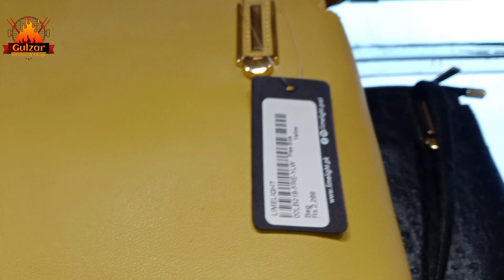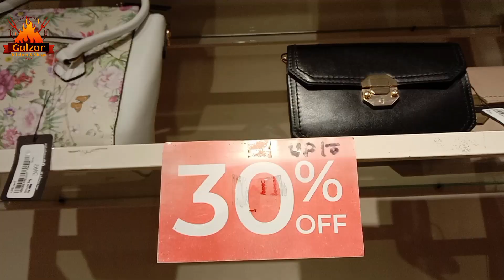Limelight jewelry and bags collection sale 30 % off || September 2022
aslamoalaikum everyone limelight bags and jewelry collection sale 30 % off now buy the Jewelry in very reasonable price bags are so pretty in very low price